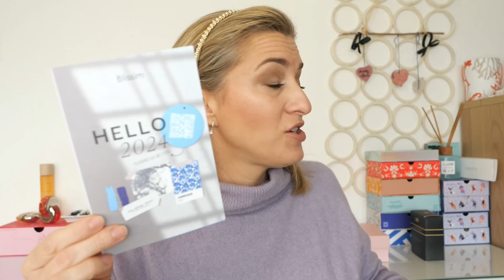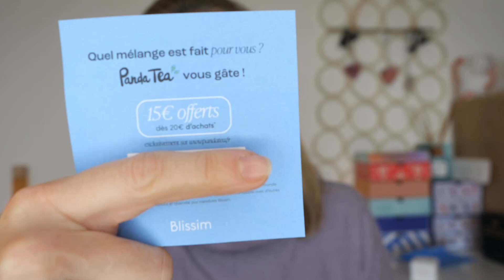BLISSIM Janvier 🕰️ Miracle Morning & BONNE ANNEE ! ✨🎉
BLISSIM Janvier 🕰️ Miracle Morning

Dans cette vidéo, je te partage la box Blissim de janvier 2024

Mes sites favoris et codes Promo :
🔗NUSKIN pour créer ton compte et commander sur le site)
🔗ANA LUISA (-20% avec le code BEAUTYWITHJENNY20 )
🔗MANUCURIST (-15% avec le code NAILBEAUTYJENNY)